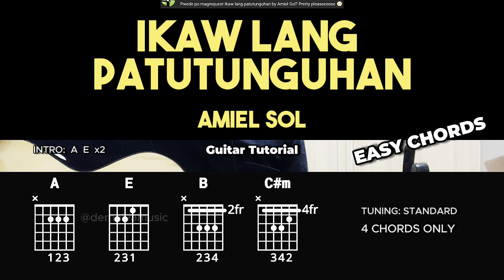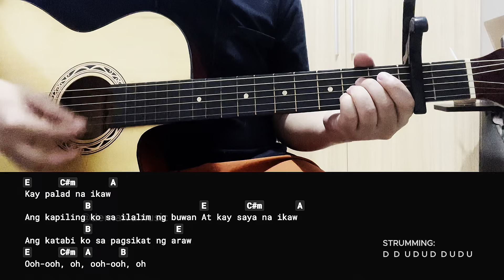Ikaw Lang Patutunguhan - Amiel Sol | Easy Guitar Chords Tutorial For Beginners (CHORDS & LYRICS)